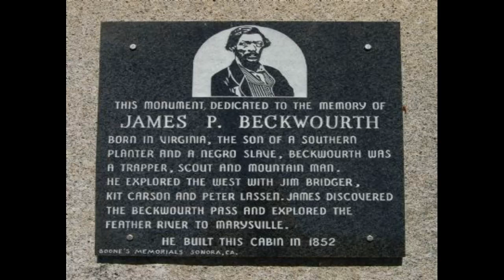James Pierson Beckwourth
His journey to being one of the first African-American explorers and frontiersmen of the West and eventually a Crow Nation chief began in 1805 in Fredericksburg, Virginia.

James Pierson Beckwourth was born into slavery to Sir Jennings Beckwith who was of Irish and English descent and a mulatto slave.